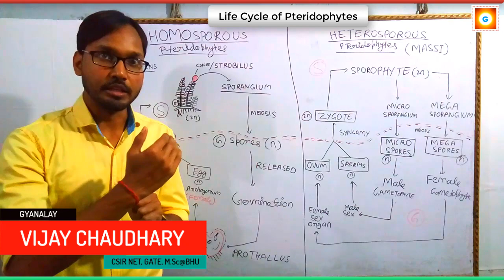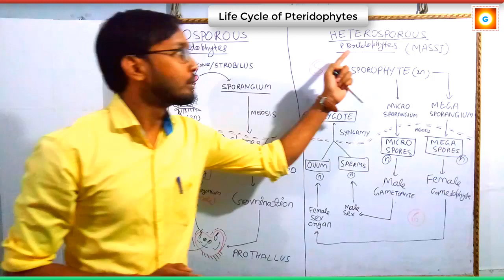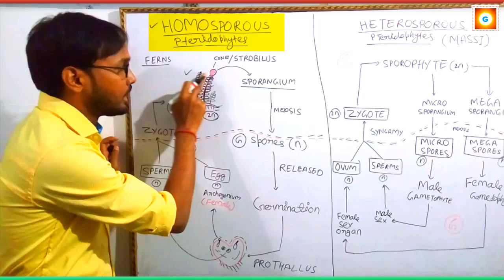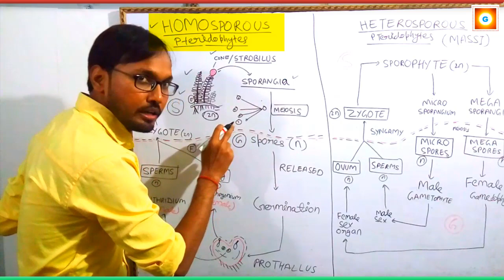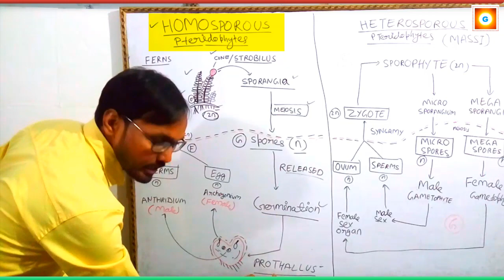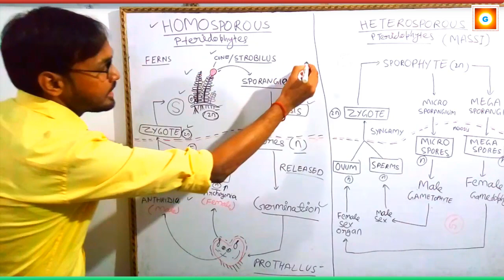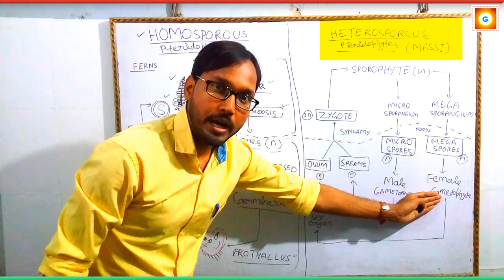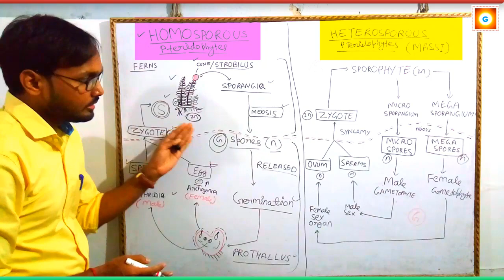Life Cycle of Pteridophytes in Hindi || Heterosporous Pteridophytes || Homosporous Pteridophytes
Biology for NEET/AIIMS/JISPER/BHU/NCERT

•Just as with seed plants and mosses, the life cycle of pteridophytes involves alternation of generations.

•This means that a diploid generation (the sporophyte, which produces spores) is followed by a haploid generation (the gametophyte or prothallus, which produces gametes).

•Pteridophytes differ from mosses and seed plants in that both generations are independent and free-living, although the sporophyte is generally much larger and more conspicuous.